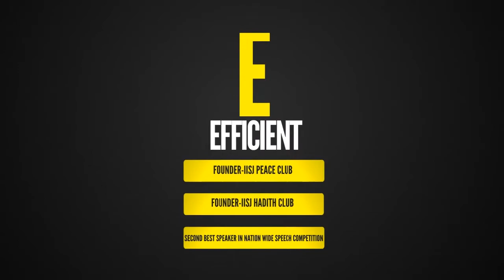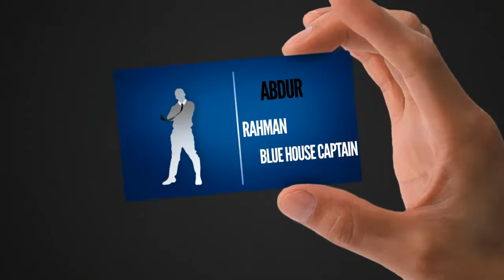IISJ Students Cabinet 2013 With Their Posts and Achievements